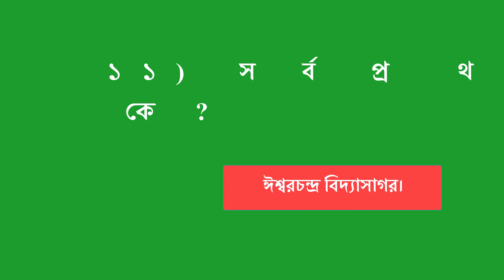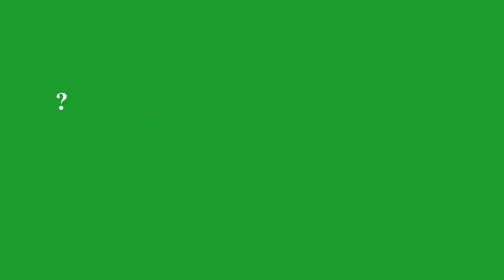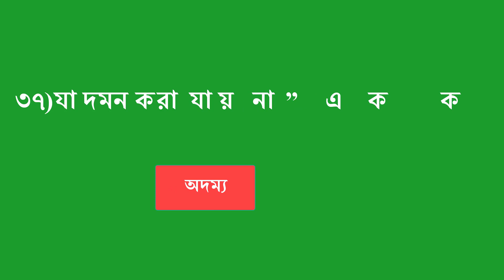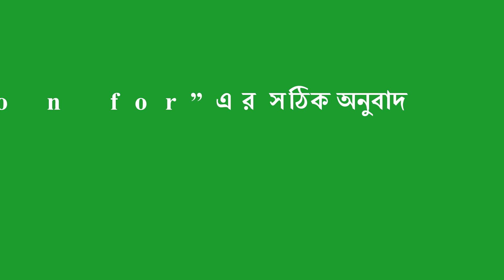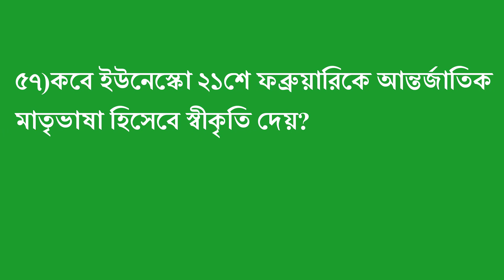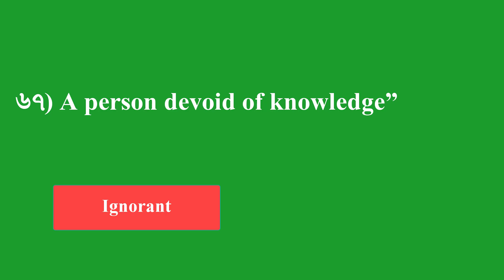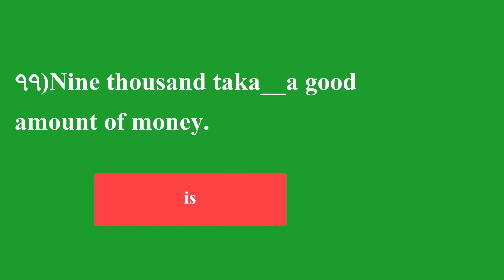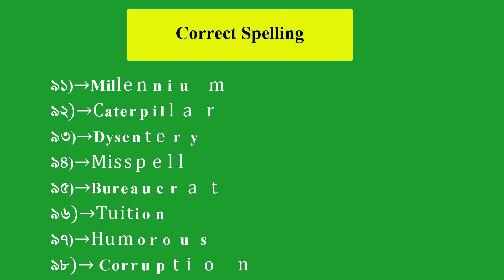প্রাইমারি শিক্ষক পরীক্ষার বিগত সালের বাছাইকৃত ১০০টি প্রশ্ন || Primary School Teacher Question Solve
সমাজসেবা অধিদপ্তরের পরীক্ষার প্রশ্ন সমাধান || DSS Exam Question Solve
পেট্রোবাংলার MCQ পরীক্ষার বাংলা প্রশ্নের সম্পূর্ণ সমাধান || Petrobangla Exam Question Solution 2019
নিরাপদ খাদ্য কর্তৃপক্ষ BFSA নিয়োগ প্রশ্ন সমাধান ২০১৯ || BFSA Question Solve 2019
জাতীয় নিরাপত্তা গোয়েন্দা (NSI) এর সহকারী পরিচালক পদে নিয়োগ পরীক্ষার প্রশ্নপত্র ও সমাধান ২০১৭
বিগত জাতীয় নিরাপত্তা গোয়েন্দা সংস্থা (NSI) এর ফিল্ড অফিসার পদে নিয়োগ পরীক্ষার প্রশ্ন ও সমাধান ২০১৭
জাতীয় নিরাপত্তা গোয়েন্দা (NSI) নিয়োগ পরীক্ষার প্রশ্নপত্র ও সমাধান